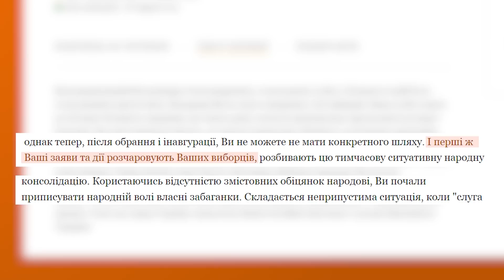30 днів Зеленського: як провів перший місяць новий президент?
20 червня спливає перший місяць Володимира Зеленського у офіційному статусі президента України.